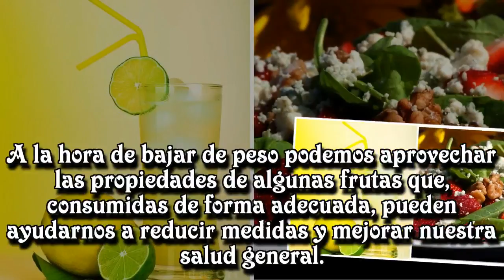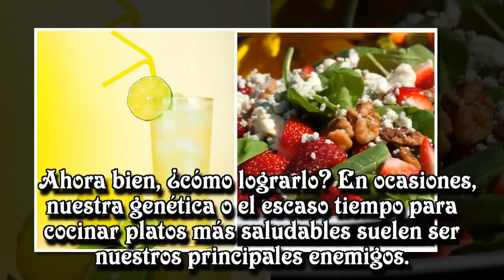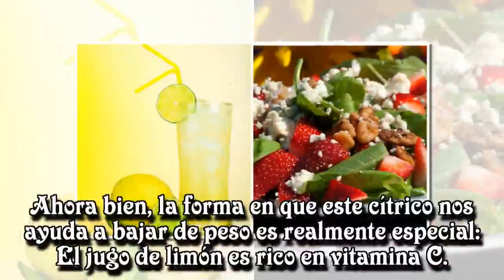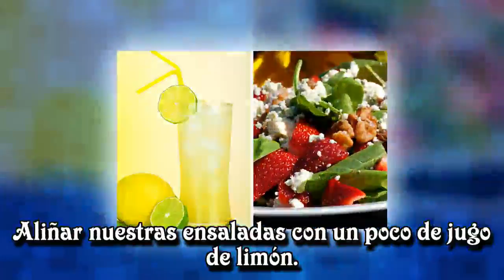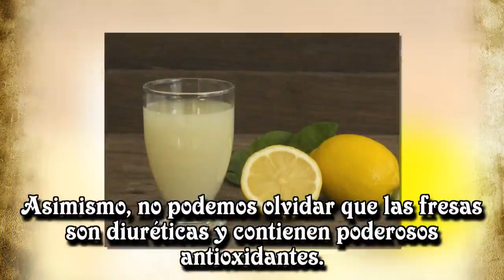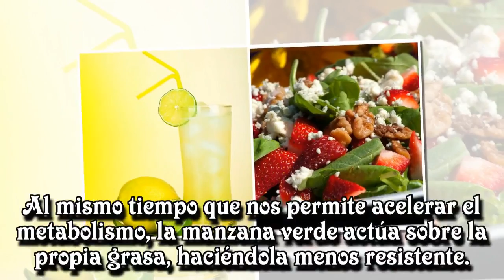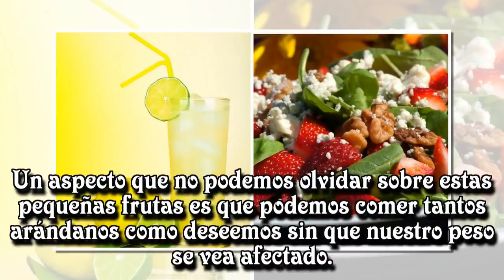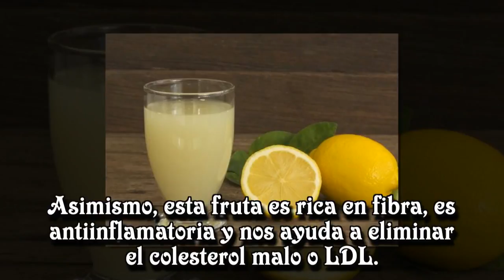5 frutas efectivas para bajar de peso y cómo consumirlas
5 frutas efectivas para bajar de peso y cómo consumirlas